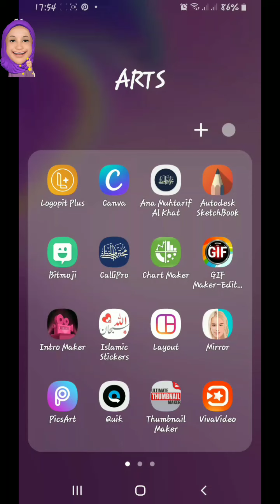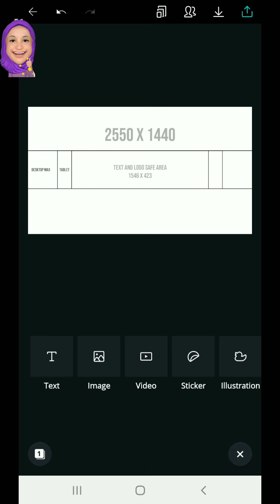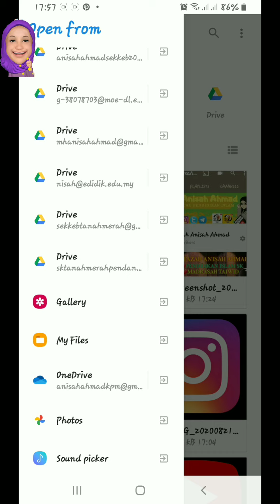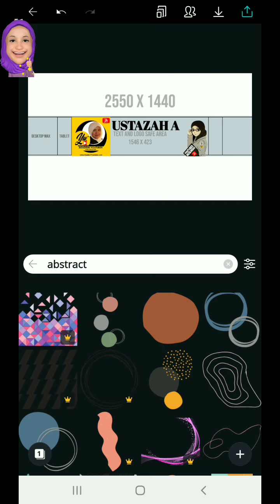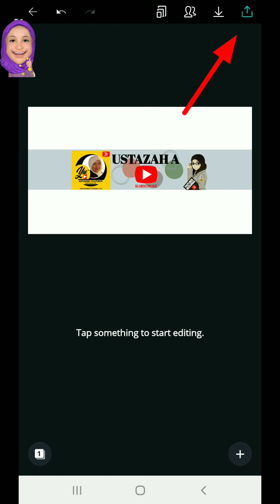TUTORIAL CHANNEL ART (CANVA) GUNA PHONE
Tutorial ringkas.
Harap membantu rakan-rakan.
Saya guna phone jenis Samsung a9, dan tiada masalah.
Mungkin tutorial ini berbeza sekiranya menggunakan phone jenis lain, tetapi tidak salah mencubanya dahulu.
Canva saya ini, didaftarkan dengan email persendirian saya. Sekiranya canva rakan-rakan semua didaftarkan dengan email g-suite, paparannya ada perbezaan.

Sekian, harap membantu.
Minta maaf atas segala kekurangan.